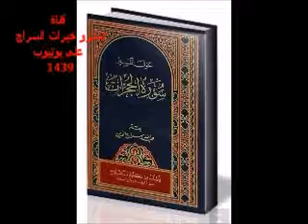نفحات سراجية ٢٥١- فهم القران حروفاً و كلماتٍ و جملاً و آياتٍ و سوراً